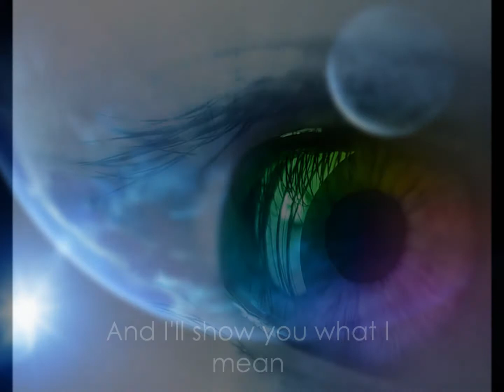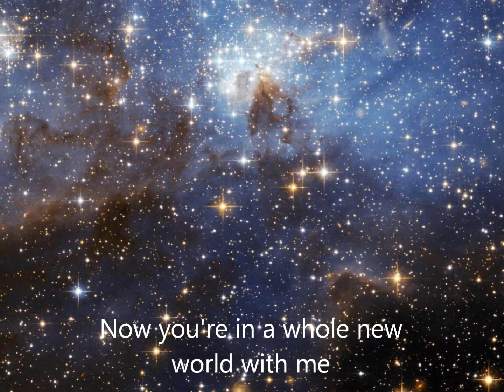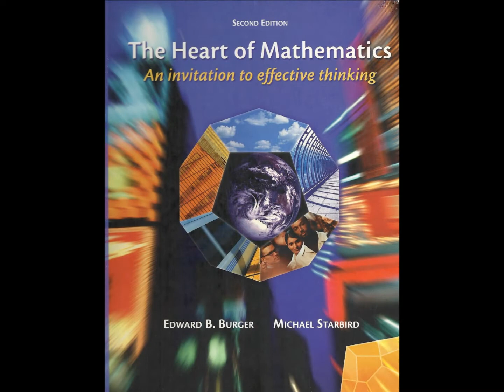A Whole New World (4D Remix)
Investigations of Mathematics Final Project